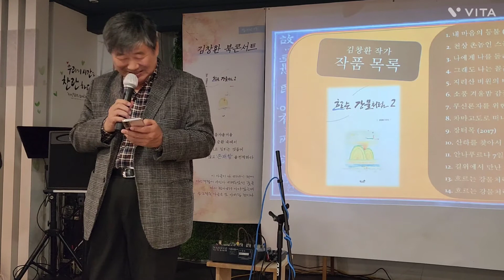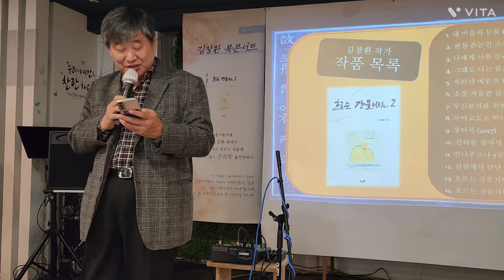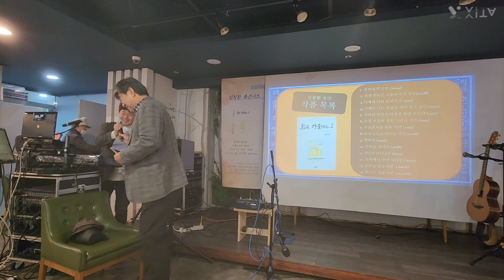이문주시인 김창환 소개 북 콘서트1127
1. 먼저 ‘유튜브’에 접속합니다.-
2. 검색창에 ▶‘김동홍’을 검색합니다.
3. 김동홍마음사진TV 아래
   ▶‘구독’ 버튼을 눌러주세요.
4. 그럼 ‘구독중’으로 바뀝니다.
5. 정말 ♣“감사합니다”